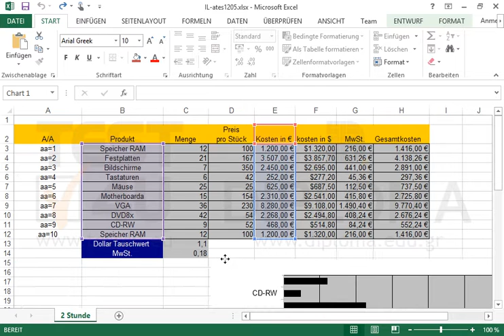Verschieben Sie das aktuelle Diagramm, ohne seine Größe zu ändern, so dass seine obere linke...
Verschieben Sie das aktuelle Diagramm, ohne seine Größe zu ändern, so dass seine obere linke Ecke sich in der Zelle D15 befindet. Möchten Sie mehr. Laden Sie das TEST4U demo herunter